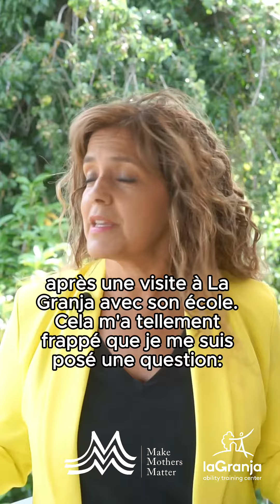7 | FOR AN EMOTIONALLY INTELLIGENT EDUCATION: Weakness or Vulnerability? For a Human Education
"Today’s experience has shown me that someone cares about me," Isaac, 12.
Our children need to be themselves, choose their own dreams; and not feel that they only matter when they manage to meet expectations: get good grades, be the best in a sport...
Helping them is in our hands. It's as easy as stopping and getting to the heart of the things: that is to remember that we are humans trying to educate, lead, or serve other humans. And that humans are vulnerable by definition.
When you see that your child feels fragile, tell them “it's not weakness, it's vulnerability, and that's what makes you human.”

CHANGE IS POSSIBLE!💪🏻